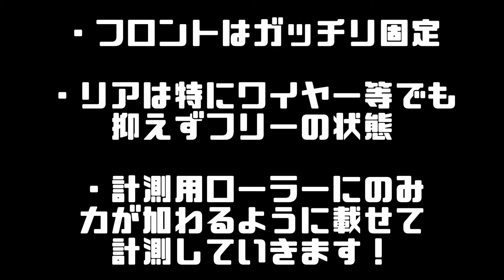【OVER170ｋｍ/ｈ！？】最高速に再挑戦3.5Tブラシレス＆ギヤ比5.0！タミヤ1/10 1990Mercedes-Benz C11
破損等により思わぬ危険も潜んでおりますので、お勧めしません！！
もし試される場合は十分に安全を確保の上に行ってください！

テストシャーシ
・1/10RC 1990 メルセデス・ベンツ C 11

使用メカ類
・モーター　タミヤTRF　トランスピード3.5
※生産終了品の為メーカーサイト無し
・ESC　Gforce　TS120Aブラックアルミエディション

ギヤ比の計算
一次減速比=スパーの端数÷ピニオンの端数
二次減速比=デフリングギヤ÷べベルギヤ　※シャフトドライブ
=デフプーリー÷センタープーリー　※ベルトドライブ

一次減速比×二次減速比=シャーシのギヤ比
(タイヤ一回転に対するモーター回転数)

今回もご視聴頂きありがとうございます！！
ラジコンを始めるとどうしても興味がでてきてしまう
禁断の「最高速チャレンジ」！！

前回はTT-01シャーシで挑戦しましたが、今回は復刻されたCカーシャーシ「1990Mercedes-Benz　C11」にKV値10,000の3.5Tブラシレスモーターを搭載！
とっても刺激的な結果を見せてくれました！

何度も記載しますが、危険を伴う可能性がある実験です！
十分な安全を確保できない場合は避けた方が良いと思いますので
基本的には同様の仕様での走行はおすすめしません！！

何卒ご理解いただいて楽しく安全なRCカーライフを！！